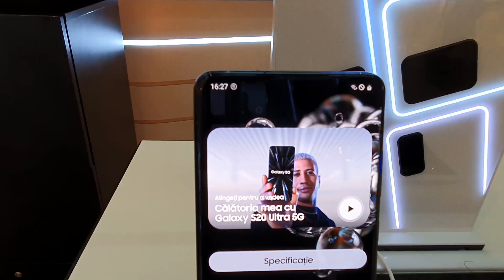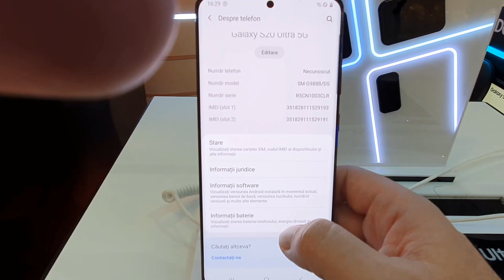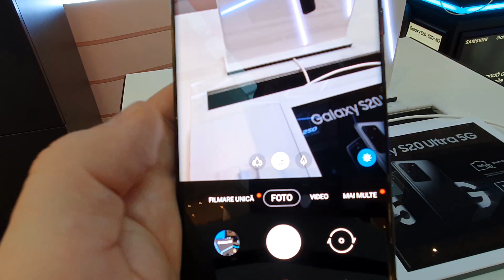Problema lui Samsung Galaxy S20 Ultra, sesizată în urma testelor de autonomie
Samsung Galaxy S20 Ultra, cel mai spectaculos telefon lansat de sud-coreeni în acest an, suferă de o problemă semnificativă. Ecranul de 120 Hz folosește masiv bateria, astfel că autonomia telefonului nu trece de 9 ore, relatează GadgetReport.ro

Una dintre caracteristicile de top ale noului smartphone Samsung Galaxy S20 Ultra o reprezintă ecranul spectaculos, cu o rată de 120 Hz. Aceasta oferă o imagine mai bună, mai ales în video, ideală pentru jocuri și filme. Numai că această rată de refresh, dublă față de cea existentă pe celelalte telefoane, consumă puternic bateria.

Tom's Guide  a efectuat o serie de teste care au comparat durata de viață a bateriei în funcție de cum este setat ecranul de 6,9 inchi al modelului S20 Ultra, la 60Hz și la 120Hz. Experții au măsurat nivelul de autonomie al bateriei de 5000 mAh în timpul navigării continue pe web cu o luminozitate a ecranului de 150 nits.

Testele comparative au arătat că acumulatorul de 5.000mAh rezistă, în medie, aproximativ 12 ore în modul 60Hz, și 9 ore în modul 120Hz.